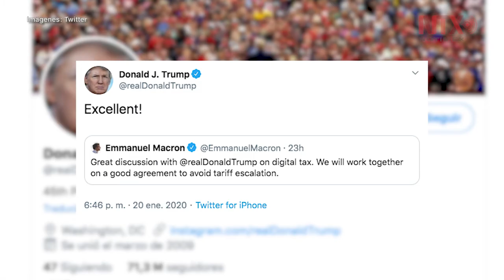Confirman tregua Trump-Macron en aranceles digitales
El 7 de enero, ambas naciones anunciaron un plazo de 15 días para alcanzar un pacto.